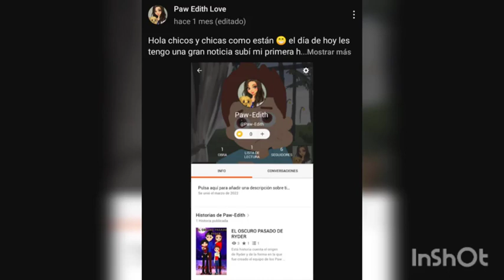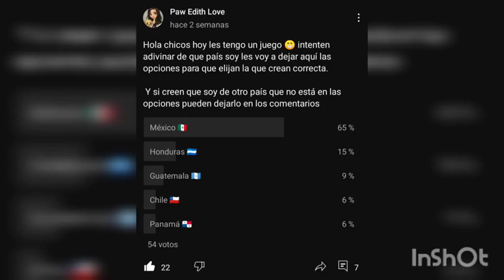Los 5 misterios de Paw Patrol // Teorías y curiosidades de la serie .